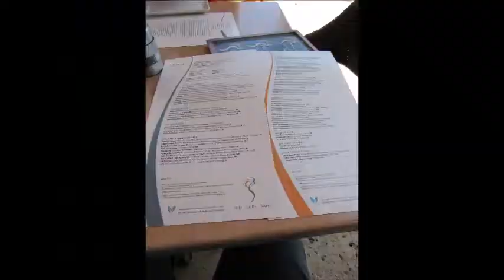S3 Sun, Surf and Sand Beachfront Restaurant in Fort Lauderdale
A chic beach front eating experience in Fort Lauderdale. This restaurant called S3 for Sun, Surf, and Sand will have you relaxing on the terrace looking at the beach and the ocean, or the indoor seating area with lounge vibes.
The menu is shareable with the best dishes being fresh catches. Do have in mind that if you don´t like spicy food, you should ask your server about each dish in particular, as they are on the hotter side.

Location: 505 N. Fort Lauderdale Beach Boulevard  Fort Lauderdale, FL 33304